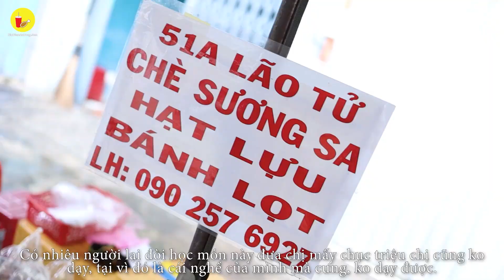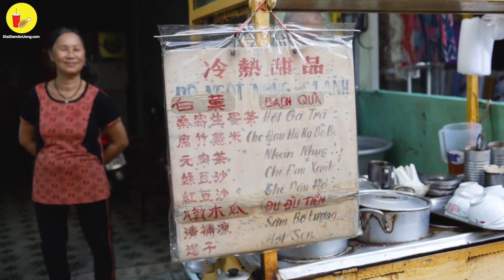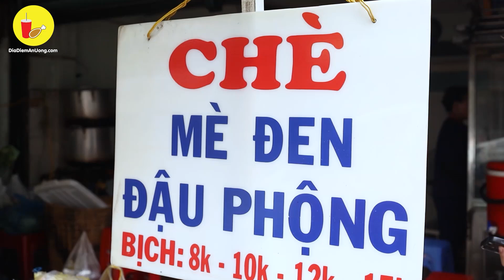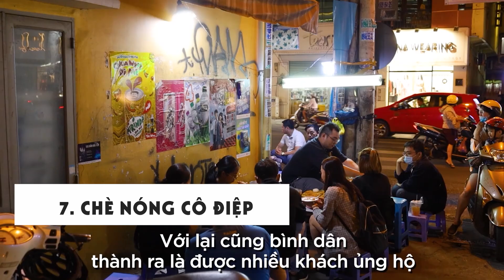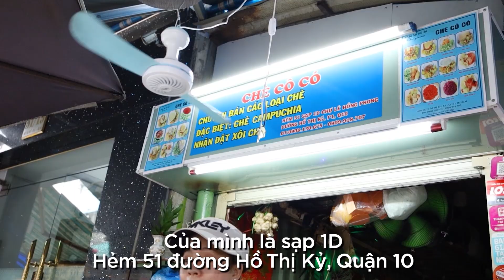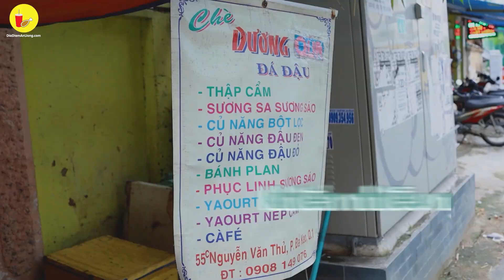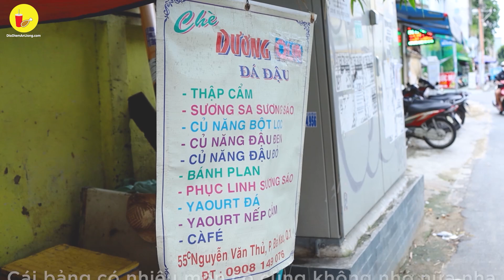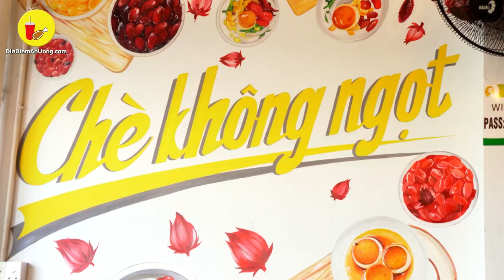TỔNG HỢP 11 QUÁN CHÈ “ngon bá cháy” ở Sài Gòn nhất định phải thử | Địa điểm ăn uống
11 HÀNG CHÈ NGỌT “LỊM TIM” NỔI TIẾNG Ở SÀI GÒN

Chè Bánh Lọt - 00:00 - 04:12
Chè Hoa Chú Sấm - 04:12 - 07:07
Chè Phục Linh - 07:07 - 10:14
Chè Xiêm - 10:14 - 13:48
Chè Mè Đen - 13:48 - 17:09
Chè Hoa Hòe - 17:09 - 21:36
Chè Nóng Cô Điệp - 21:36 - 26:25
Chè Campuchia - 26:25 - 29:21
Chè Hủ Hiếu Xoài - 29:21 - 32:07
Chè Chú Ba “Dương Quá” - 32:07 - 35:15
Chè Bánh Miền Tây - 35:15 - 36:00
Chè Miss Đác - 36:00 - 39:04